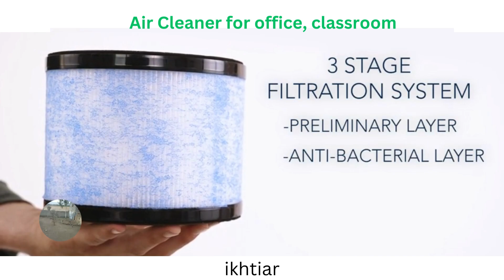air cleaner 1#